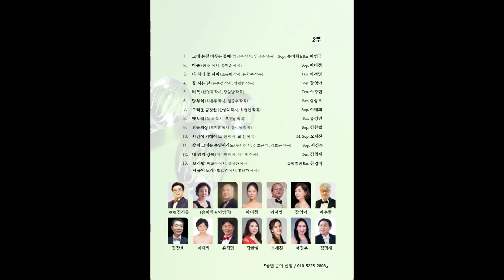✶7월 우리가곡연주회 · 펼침✶ 진행 - 김기룡 운영위원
✶ 2024' 여름 • 우리가곡연주회
✶ 7월 13일 (토) 오후 4시
☞  세/일/아/트/홀
• 주관 : 우리가곡사랑회
• 주관 : 드림기획 (010 – 4275 – 1216)